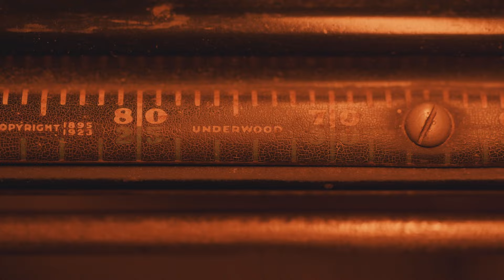Diynamic AutoRadio - Episode 2 (Barcelona Edition): Amirali, Giza DJs, Highlite, ID ID, Fel C & more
Want to know about upcoming Diynamic releases before anyone else?
Then tune in to Diynamic AutoRadio!

In this special Barcelona Edition, Diynamic's label manager Pete invited the two contest winners Michelle and Belen for a ride to present what's next in store for the Hamburg-based label - often before any official announcement of the releases.